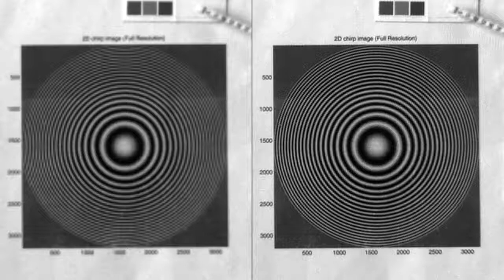Robust adaptive Wiener filter super-resolution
R. C. Hardie and K. Barnard, "Fast super-resolution using an adaptive Wiener filter with robustness to local motion," Optics Express, Vol.  20, 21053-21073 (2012).